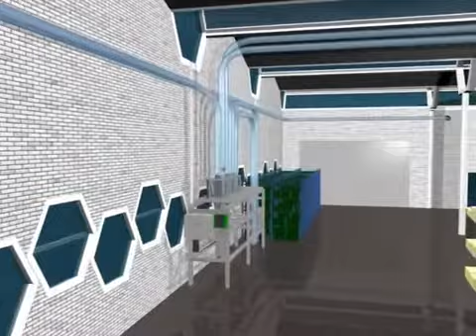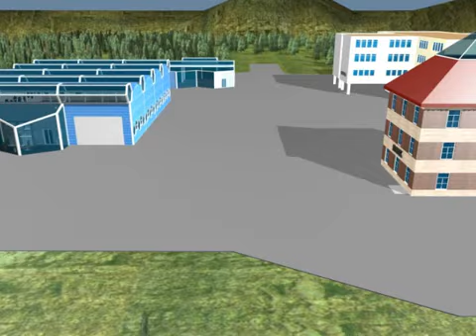Pneumatic Tube Transport System from Sierra Engineering and Communications.